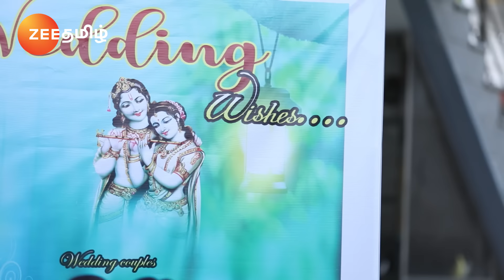Kanaa (கனா) | Mon-Sat, 2 PM | 09 Aug 24 | Promo | Zee Tamil